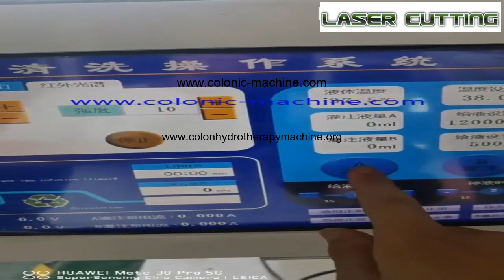MAIKONG colon hydrotherapy machine india colon wash at home foods that cleanse your colon